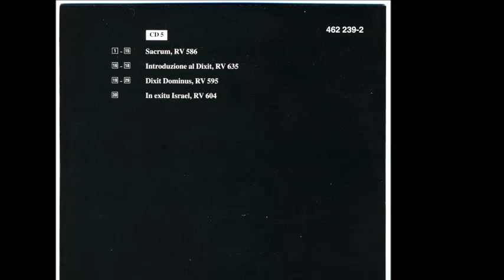Vivaldi Sacred Music Edition CD 5 de 10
Sacred Choral Music
Sacred music for solo voices and orchestra
John Aldis Choir
Berlin Radio Soloists Ensemble
English Chamber Orchestra
Concertgebouw Orchestra
Dir. Vittorio Negri
SACRUM, RV 586 Misa in C
KYRIE
1.- Allegro: "Kyrie eleison" Andante: "Christe eleison" Allegro: "Kyrie eleison" 03:33
GLORIA
2.- Allegro: "Gloria in excelsis Deo" 01:03
3.- Adagio: "Et in terra pax" 01:06
4.- Allegro non molto: "Laudamus te" 01:21
5.- Andante: "Gratias agimus tibi" 00:35
6.- Allegro: "Domine Deux, Rex Coelestis" 01:25
7.- Andante: "Qui tollis" 01:47
8.- Allegro: "Quoniam" 03:02
CREDO
9- Allegro: "Credo in unum Deum" 01:54
10.- Andante: "Et incarnatus est" 03:27
11.- Allegro: "Et resurrexit" 02:14
SANCTUS
12.- Adagio: "Sanctus" - Allegro: "Dominus Deus Sabaoth" 01:08
13.- Andante molto: "Benedictus" 02:16
AGNUS DEI
14.- Adagio: "Agnus Dei" - Allegro: "Agnus Dei" 02:00
15.- Adagio: "Agnus Dei" - Allegro non molto: "Dona nobis pacem" 01:48
INTRODUZIONE AL DIXIT, RV 635 in A
16.- Allegro: "Ascende laeta" 04:42
17.- Recitativo: "Quam pulchri" 00:59
18.- Presto: "Sternite angeli" 03:34
DIXIT DOMINUS, RV 595 in D
19.- Allegro: "Dixit Dominus" 02:17
20.- Andante: "Donec ponam inimicos" 03:59
21.- Allegro: "Virgam virtutis tuae" 02:43
22.- Allegro: "Tecum principum" 01:58
23.- Largo - Presto: "Juravit" 01:54
24.-  Allegro: "Dominus a dextris tuis" 01:49
25.- Adagio - Presto: "Judicabit" 03:55
26.- Largo: "De torrente" 02:36
27.- Andante: "Gloria Patri" 01:58
28.- Allegro: "Sicut erat" 00:59
29.- Allegro: "Et in saecula saeculorum" 02:36
IN EXITU ISRAEL, RV, 604 in C (Psalm 113)
30.- In exitu Israel 04:02